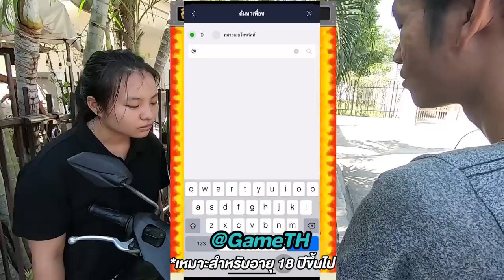อู่ระดับหัวแถว หนุ่ยเป๋อ เล่าเรื่องรถแข่งทำเวลา หรือว่าใครจะมาทำรถบ้านตัน6ตัน7 ยิ่งต้องดู!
อู่ระดับหัวแถว หนุ่ยเป๋อ เล่าเรื่องรถแข่งทำเวลา หรือว่าใครจะมาทำรถบ้านตัน6ตัน7 ยิ่งพลาดไม่ได้!ต้องดู!

เกมยอดฮิตที่เล่นแล้วได้เงิน คอเกมไม่ควรพลาด อยากเล่นเกมนี้คลิ๊ก
ID : @GameTH  (ใส่@ด้วยนะ)